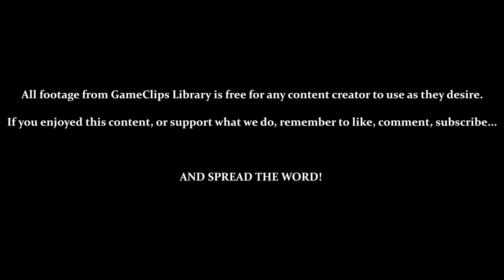A Boy and His Blob (Wii) - Level & Bonus 4—7 — GameClips Library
This Clip's Contents:
- Level 4 - 7 (All 3 Chests)

Miscellaneous Content:
- Chargers Can Run Over Anvil-Blob
- Chests Can Be Destroyed (Eventually Respawn)
- Jellybeans Used: Anvil - Boy - Hole - Hopper - Jack - Ladder - Rocket - Shield - Trampoline